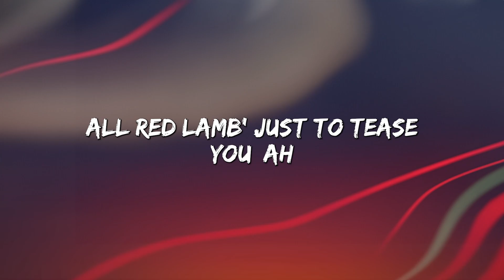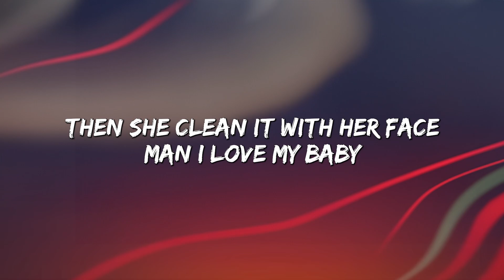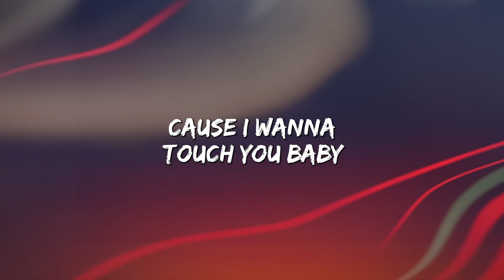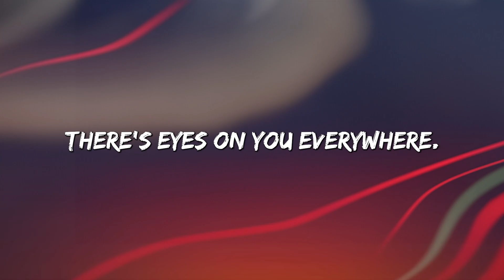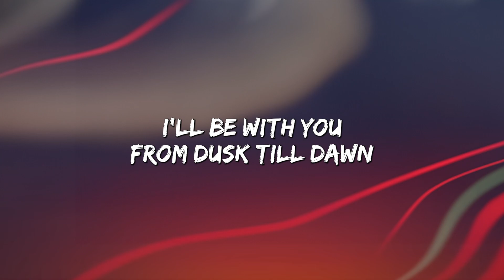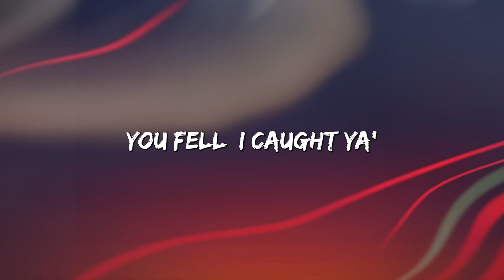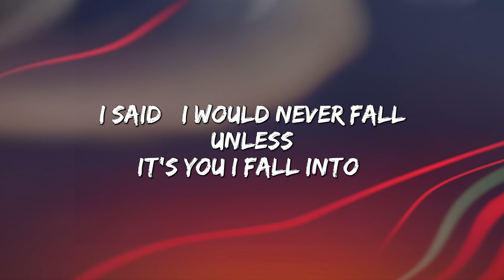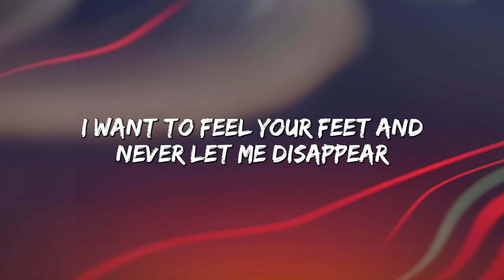Starboy - The Weeknd ft. Daft Punk (Lyrics) | ZAYN , Sia, Stephen Sanchez, FIFTY FIFTY (MixLyrics)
Starboy - The Weeknd ft. Daft Punk (Lyrics)  |  ZAYN , Sia, Stephen Sanchez, FIFTY FIFTY (Mix Lyrics)

I love you 💕💕💕 🔔 So right, you make everything feel so nice.
Lyrics: Unstoppable - Sia (Lyrics)  |  Miley Cyrus, Shawn Mendes,Señorita,  Stephen Sanchez (Mix Lyrics)